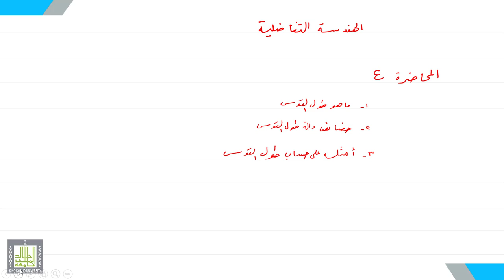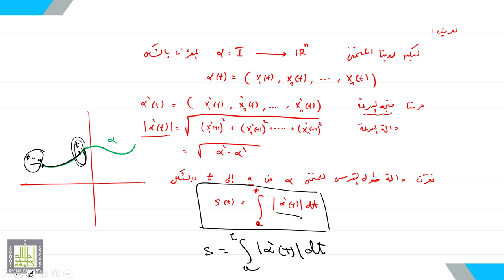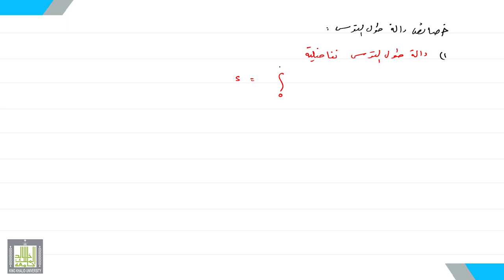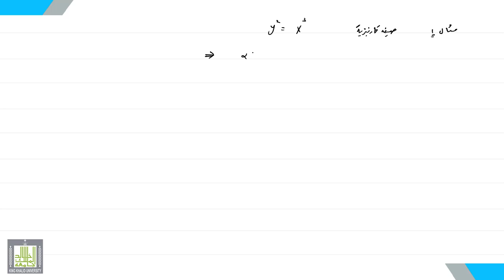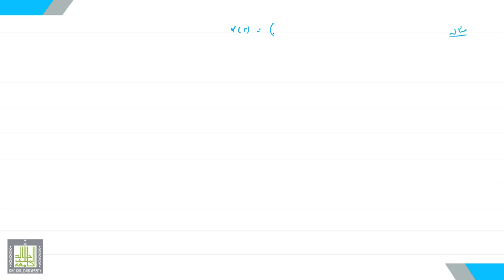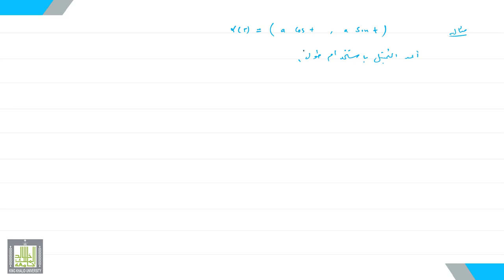الهندسة التفاضلية | 4 | طول القوس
الدرس 4 : طول القوس